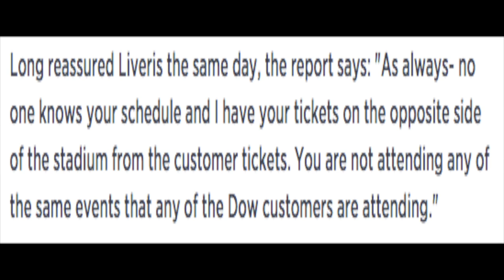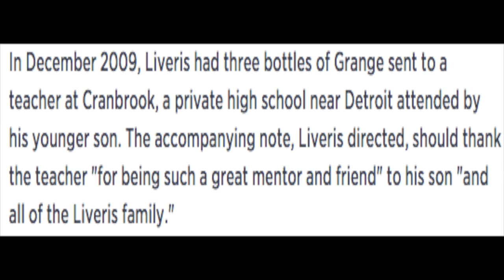Money Talks: Across The Wire - Andrew Liveris (DOW CEO)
Andrew Liveris is the CEO of Dow Chemical Company who used company money for personal pleasures. Of course the Don has an issue with this.